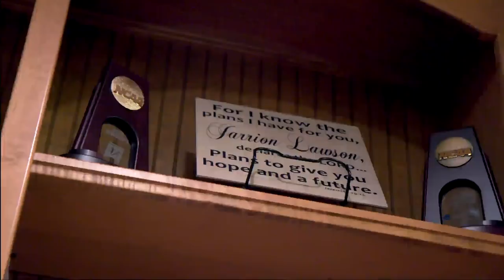Offseason With Jarrion Lawson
Take an inside look at the life of Jarrion Lawson. Presented by ASICS.